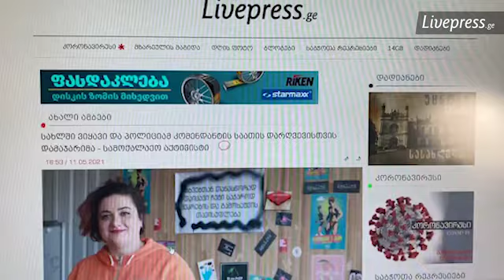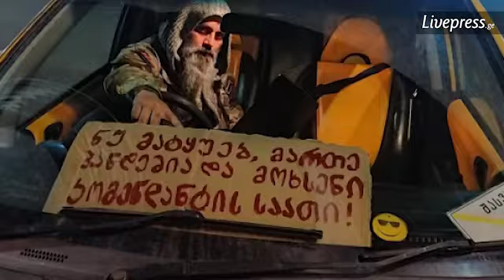პანდემიაში შეზღუდული უფლებები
შეუძლია თუ არა სახელმწიფოს ნაკლებად შემზღუდავი რეგულაციების დაწესება ვირუსის მატების ფონზე, როგორ მართავს ვაქცინაციის პროცესს?,  ხომ არ იყენებს მოქალაქეთა პროტესტის შესაჩერებლად ე.წ. კომენდანტის საათს?